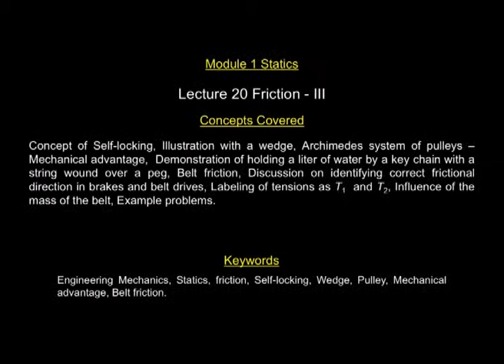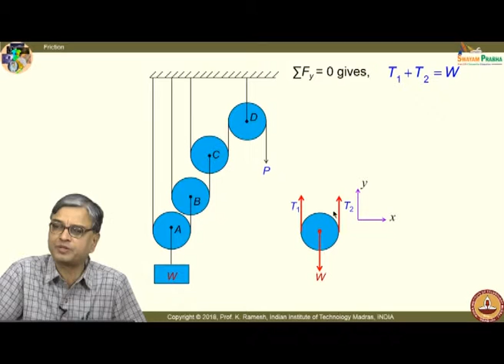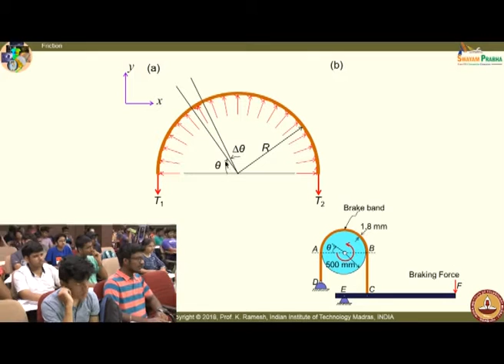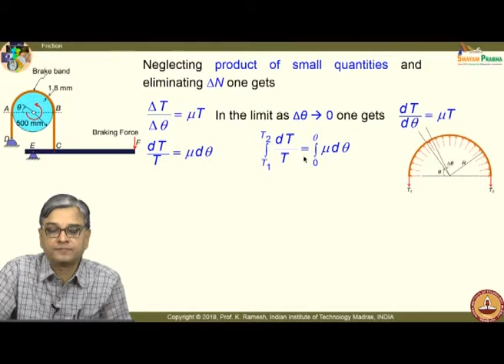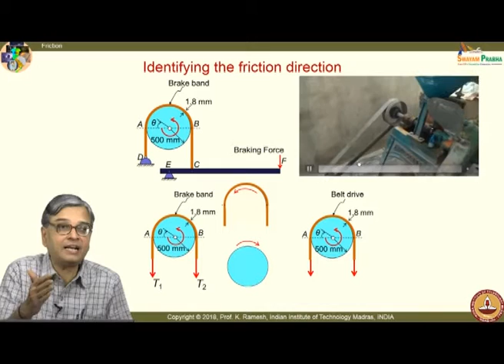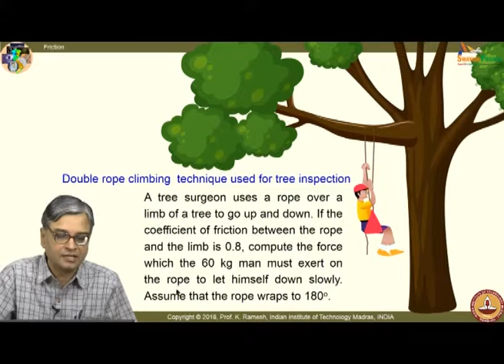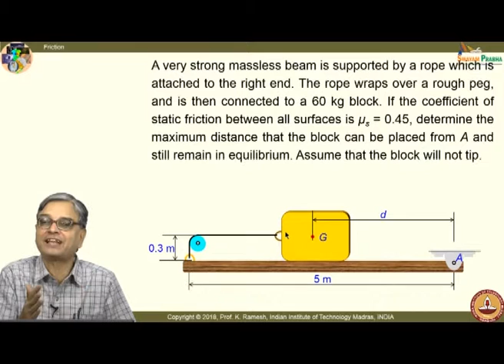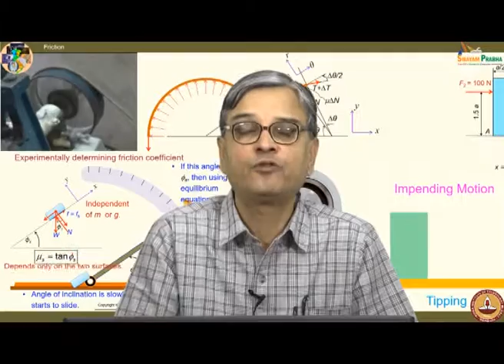Friction III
courses: Engineering Mechanics